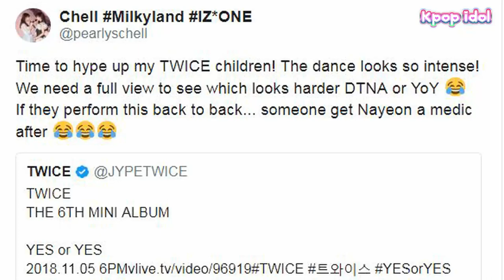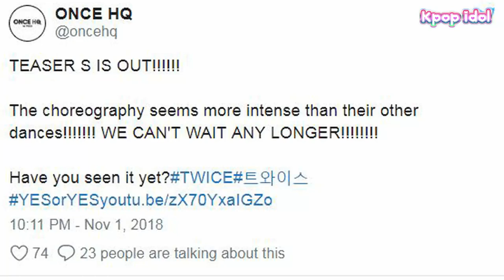Fans love TWICE’s Intense Choreography For “Yes or Yes” MV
TWICE‘s comeback is just days away, and fans already know they’re going to love it, based on the Yes or Yes dance teasers.